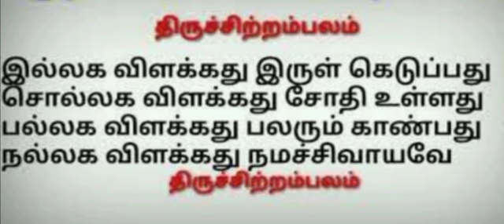Viral shorts|தேவாரம் தினமும் 108